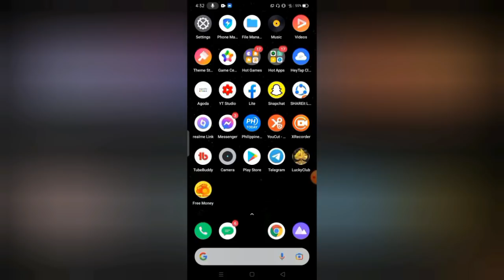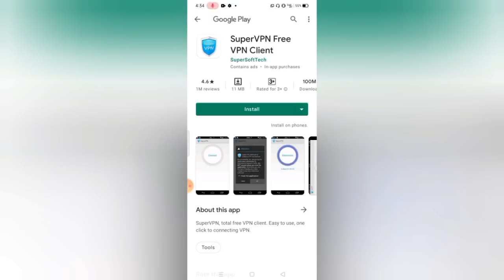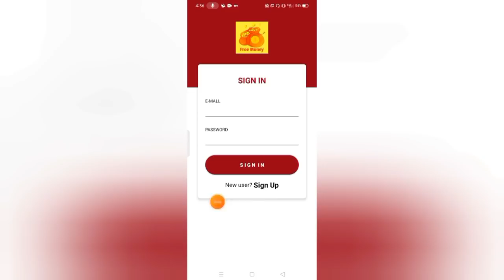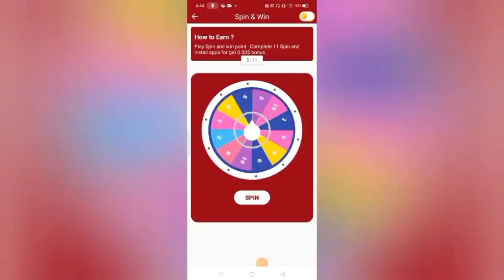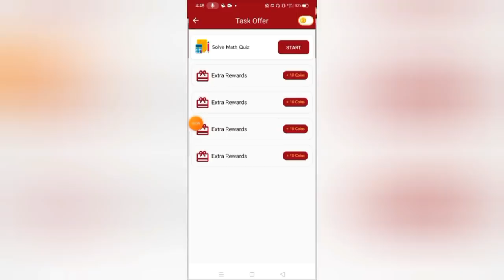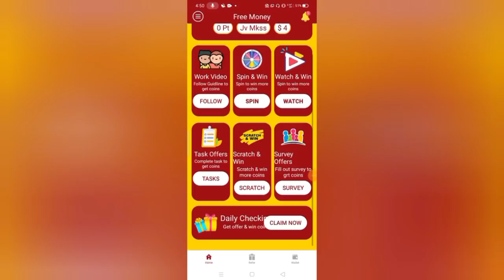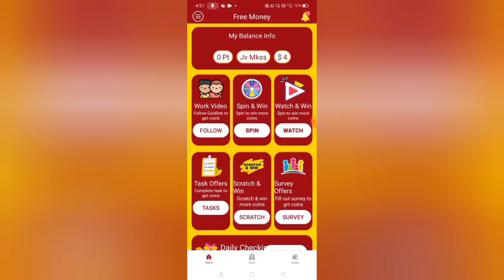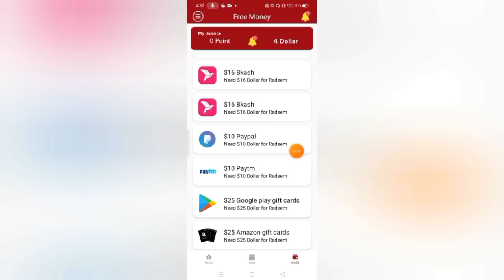₱3,500 KITA KO 2 HRS LANG! SOLVING SIMPLE MATH | EASIEST WAY TO EARN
₱3,500 KITA KO! SOLVE LANG NG MATH PANG GRADE 2 | EASIEST WAY TO EARN MONEY

2: 2 SECS LANG ₱40 AGAD! ₱33,066 ANG KINITA KO SA 1 WEEK LANG | MABILIS KUMITA⬇

3: 3 MINS LANG ₱715.50 AGAD! 2 DAYS KUMITA AKO ₱48,503 DIRECT SA GCASH | 100% LEGIT⬇

jc makasasa vlog knife hit app
jc makasasa vlog lucky puzzle
jc makasasa vlog super earn app
jc makasasa vlog lucky star app
jc makasasa vlog knife dash app
jc makasasa vlog lucky chest app
jc makasasa vlog best captcha vlog
jc makasasa vlog toluna influencers
new release paying app
paying app
new gcash earning app
paying apps

Video hashtags & keywords:
How to earn money online,Ways to earn money,Esieat way to earn money,Earn money online free,Earn money without investment,Earn money online,Paano kumita ng pera,Pano magkaroon ng pera,Legit paying apps,Earn money by apps,Legit earn apps 2021,Best earning app,How to earn money using phone